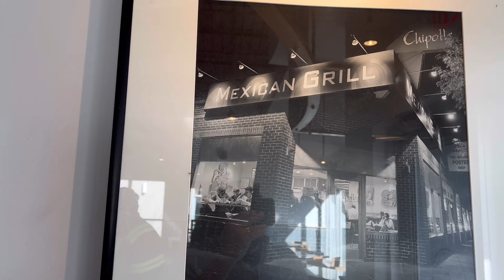Chipotle في امريكا